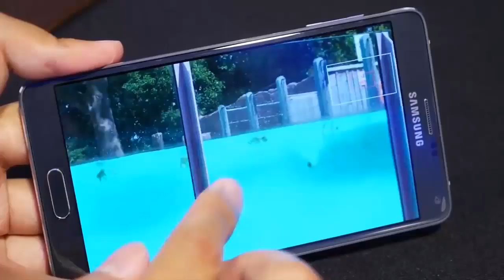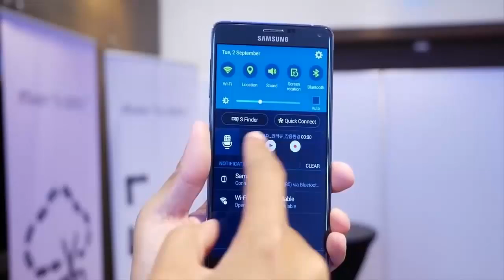Samsung Galaxy S6: Novedades y Características